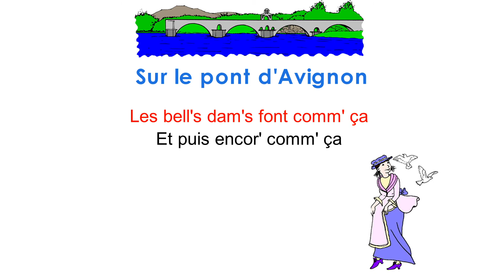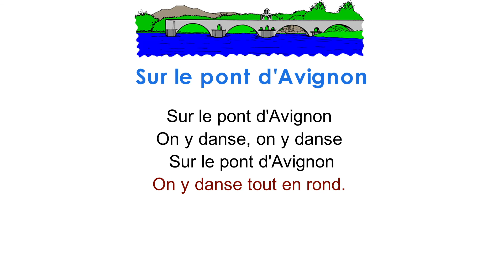Page 42 Sur le pont d'Avignon (Traditional French Song)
Skoldo Elementary Book
This video is compatible with the Skoldo Elementary Book which is part of a beautifully designed and easy-to-follow French course for children.
The four Skoldo French books offer a complete French syllabus for children aged 5 – 12 and supplies support material for parents and teachers.
Ideal for use in home education and primary schools